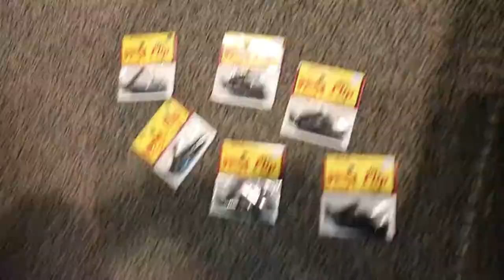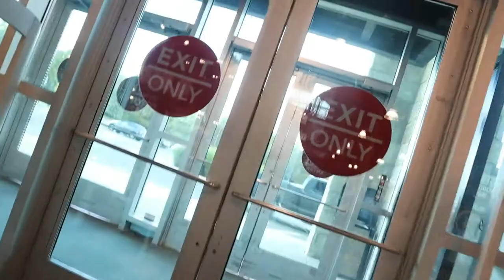CATCHING A FISH ON A BASKETBALL (PART 1)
I WAS TRYING TO THINK OF SOEMTHING THAT I HAVE NOT SEEN ON YOUTUBE AND THIS IS WHAT I CAME UP WITH.

IN THIS VIDEO I GO TO PICK UP THE ITEMS NEEDED TO MAKE THIS HAPPEN SO I GRAB A COUPLE BASKETBALL AND A FOOTBALL AND SOME HOOKS THAT I FORGOT TO GET ON CAMER :( BUT AHY IT HAPPENS